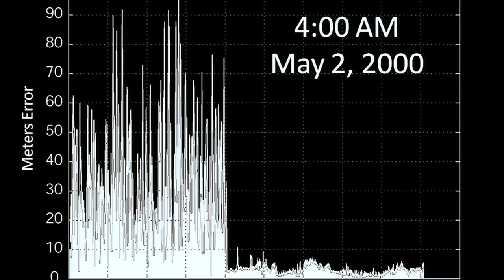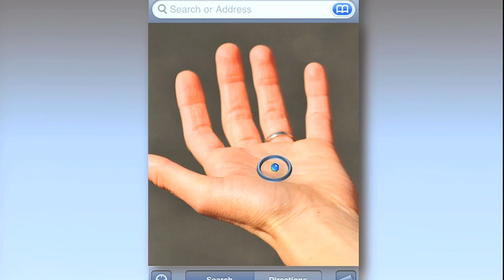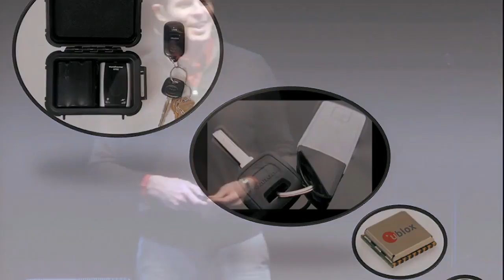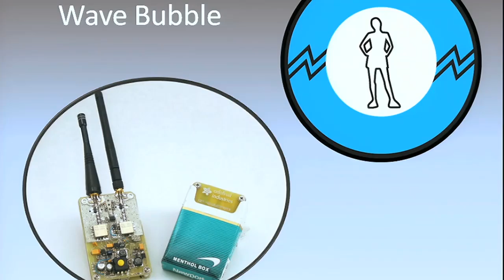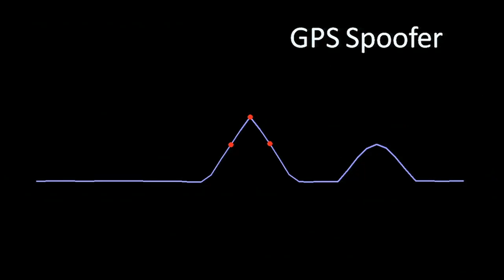How to fool a GPS - Todd Humphreys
Todd Humphreys forecasts the near-future of geolocation when millimeter-accurate GPS "dots" will enable you to find pin-point locations, index-search your physical possessions ... or to track people without their knowledge. And the response to the sinister side of this technology may have unintended consequences of its own. (Filmed at TEDxAustin.)

Talk by Todd Humphreys.